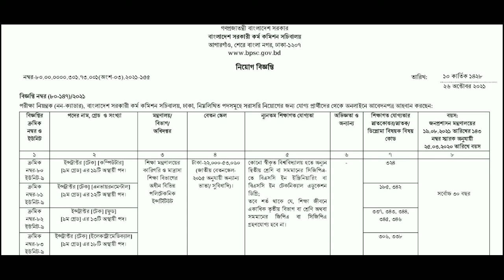বাংলাদেশ সরকারি কর্ম কমিশনে বিশাল নিয়োগ ২০২১ প্রকাশ । Government job circular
৩৫০০ পদে বাংলাদেশ সরকারি কর্ম কমিশনে বিশাল নিয়োগ ২০২১ প্রকাশ | Bangladesh Public Service Commission Job Circular 2021

bpsc job circular 2021
bpsc job circular
non cadre job circular 2021
bpsc teletalk
বাংলাদেশ সরকারি কর্ম কমিশন নিয়োগ বিজ্ঞপ্তি ২০২১
বাংলাদেশ সরকারি কর্ম কমিশন
বিপিএসসি নিয়োগ 2021
বিসিএস নন ক্যাডার নিয়োগ
পিএসসি নন ক্যাডার নিয়োগ
psc job circular 2021
psc non cadre job circular 2021
psc job circular